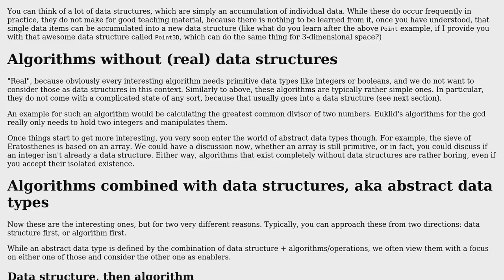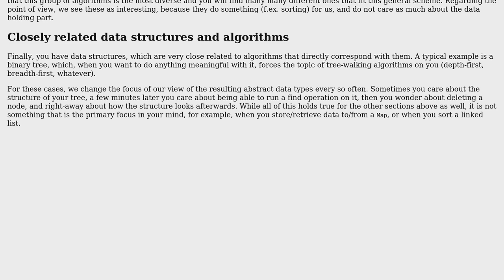Software Engineering: What is the relationship between data structures and algorithms?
With thanks & praise to God, and with thanks to the many people who have made this project possible! | Content (except music & images) licensed under CC BY-SA | Music | Images & others | With thanks to user YoungJohn user gwg user Frank and the Stack Exchange Network Trademarks are property of their respective owners. You are responsible for your own actions.